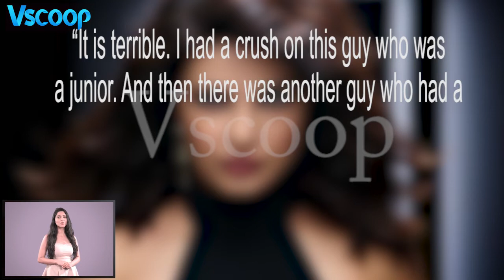Priyanka Chopra reveled about her love Triangle